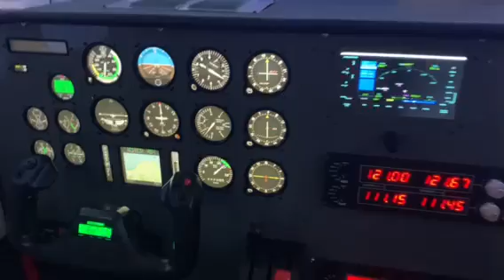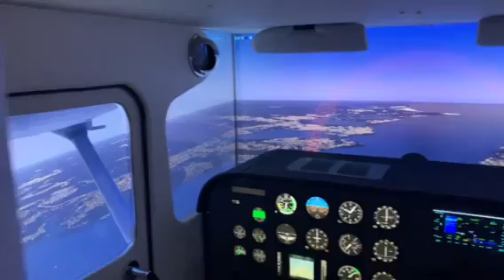SimbiotiX - C172 Flight Simulator - Flying Over the Isle of Wight at Dusk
Welcome to the SimbiotiX channel, which contains a few demonstration videos of a new home flight simulation cockpit.

Apologies for the poor video quality as these were filmed using a mobile phone.

As can be seen from the videos I am not a qualified pilot and the videos are provided for entertainment value only.

All of the hardware shown is for sale, either in whole or as modular sub-components.

Demonstration software being used is X-Plane 11 with Orbx Southern Scenery Pack.

Gauges are powered by Air Manager software, controlled and calibrated using a dual rotary encoder and touchscreen interface.

Main PC Specifications as follows:
CPU: Intel i7 9700k (overclocked to 4.7 ghz)
GPU: Nvidia GTX 1080 (8gb)
RAM: Corsair Vengeance 32gb (2 x 16gb)

(Graphic settings are medium due to limited capability of GPU.)